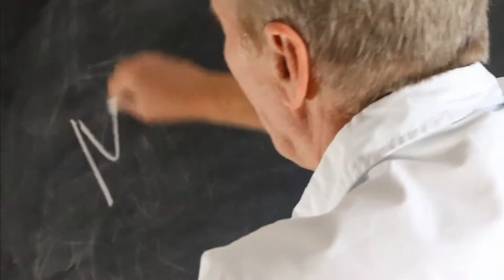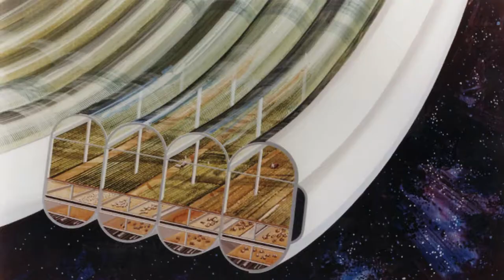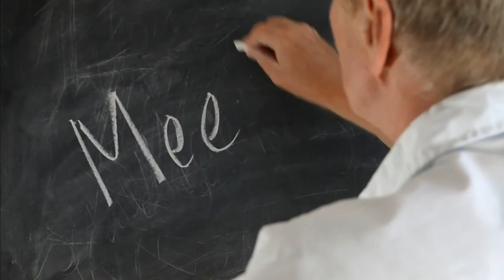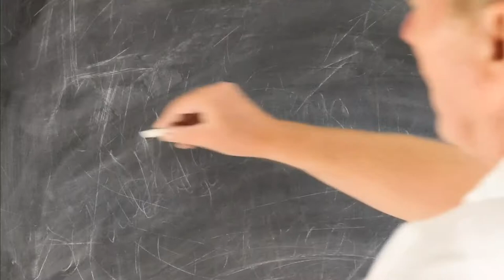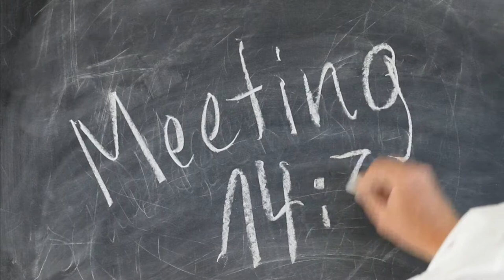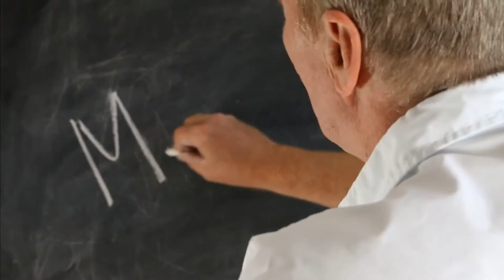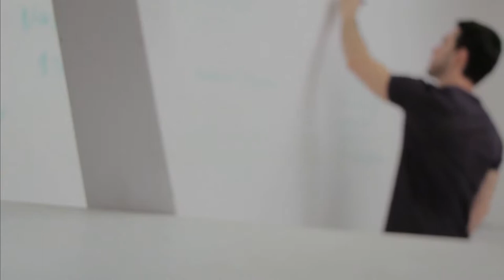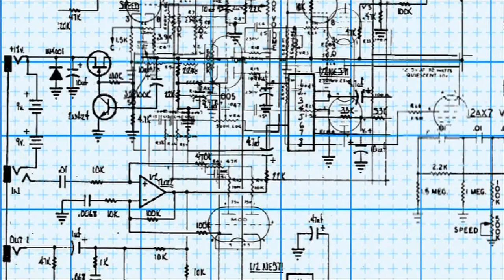My Friend Bobby by Alan Edward Nourse . Audiobook Science Fiction Short